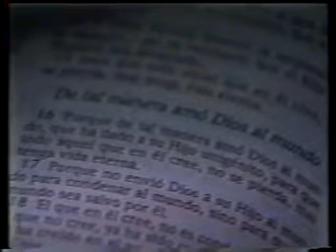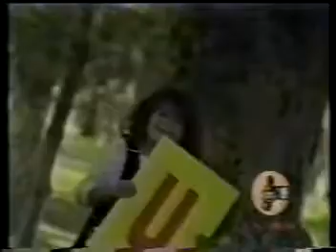YURI ORTUÑO BOLIVIA PUEBLO DE DIOS (SAYA CAPORAL)